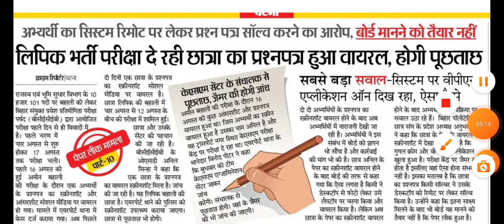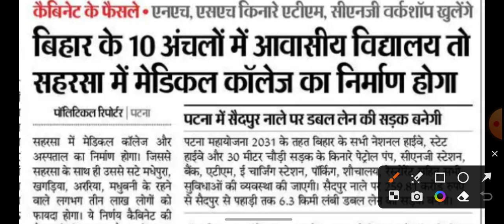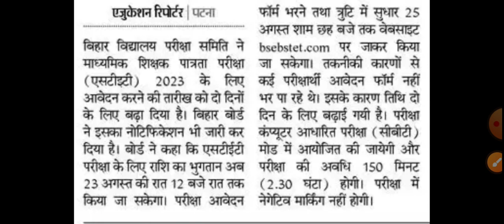Bihar DLRS 2023 Exam Cancel नहीं? | BCECE Board ने दिया आदेश | Bihar STET Latest News updates